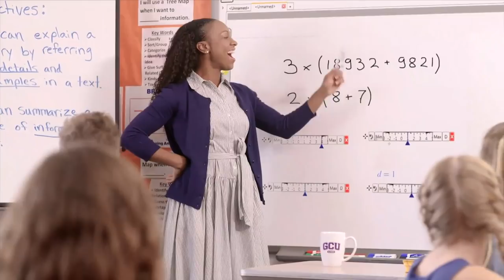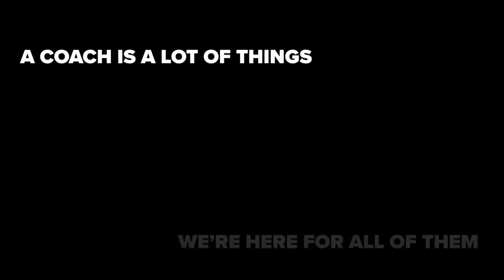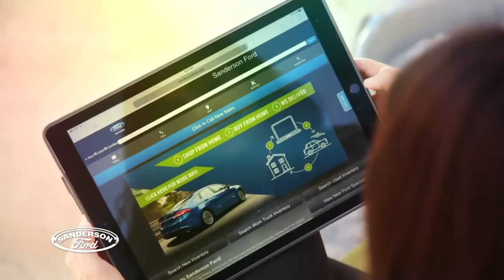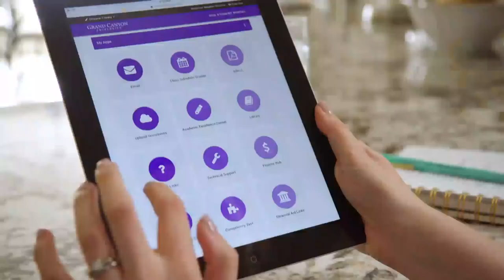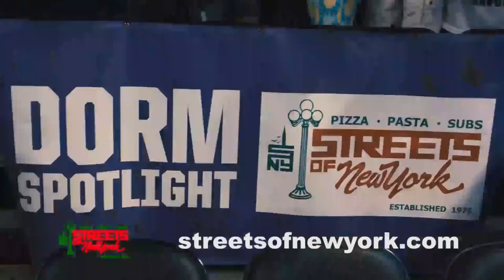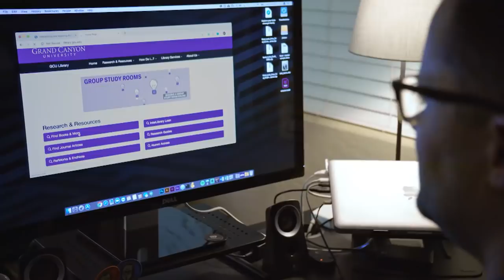GCU Men's Basketball vs Northern Iowa December 12, 2019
GCU Men's Basketball hosts Northern Iowa on December 12, 2019 at 7pm at GCU Arena. Pregame coverage begins at 6:30pm.